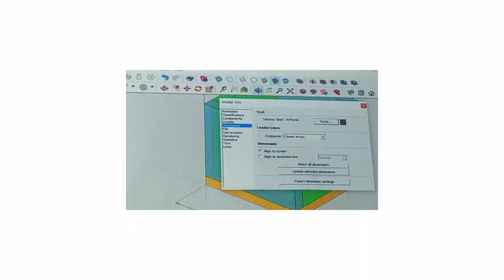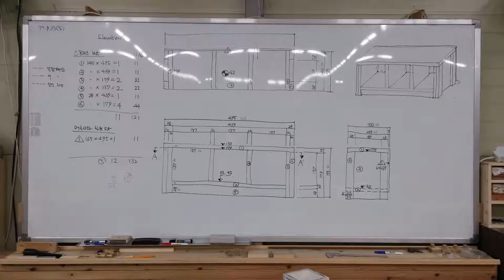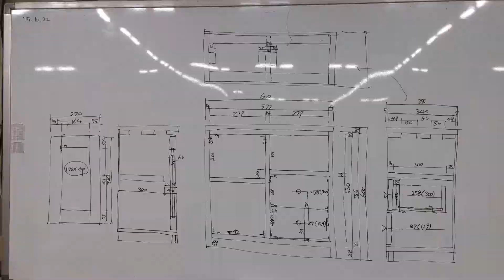양성12-15일 동안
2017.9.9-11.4